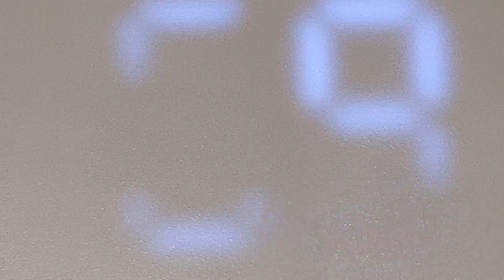other assorted mj bs